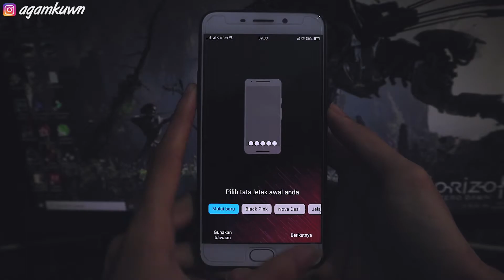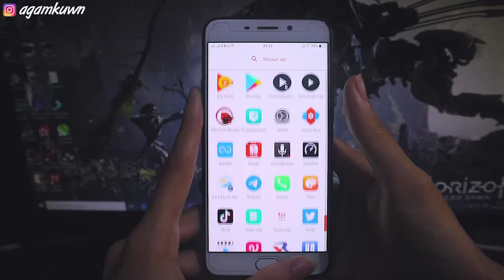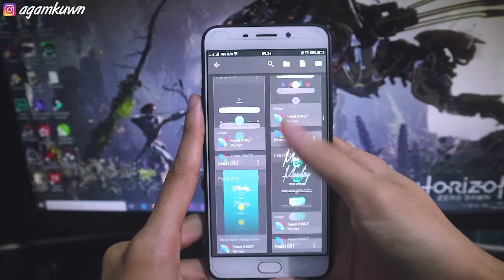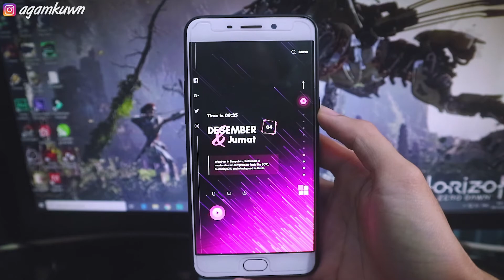Best Nova Setup - Simple Elegan 🔥